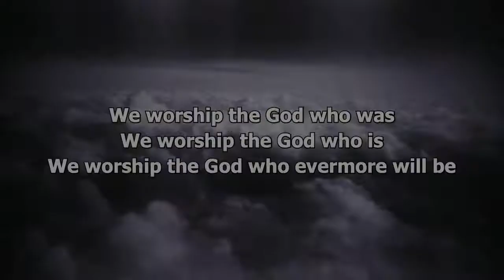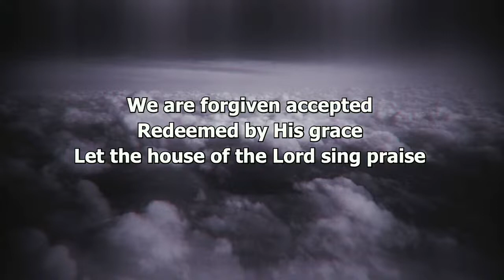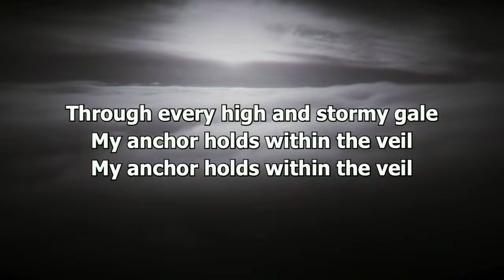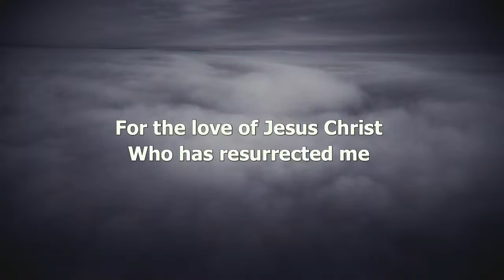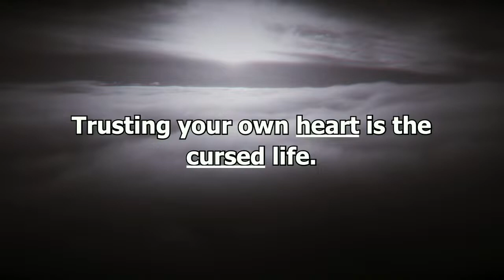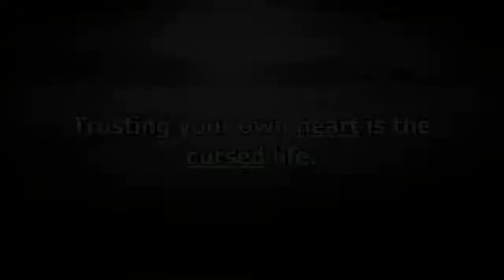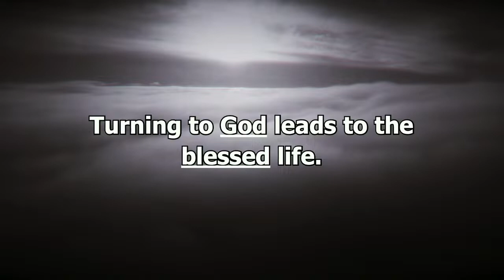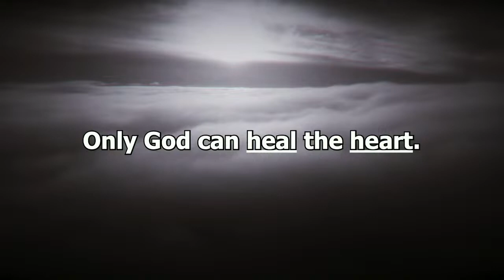The Most Deceitful Thing of All